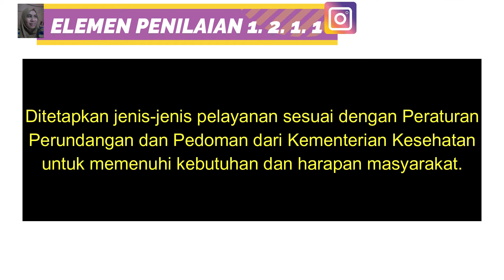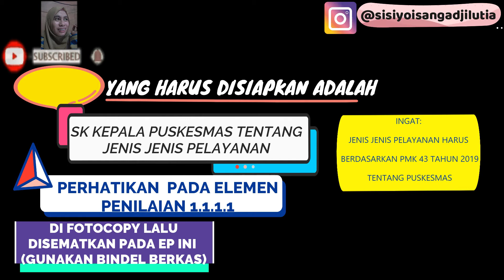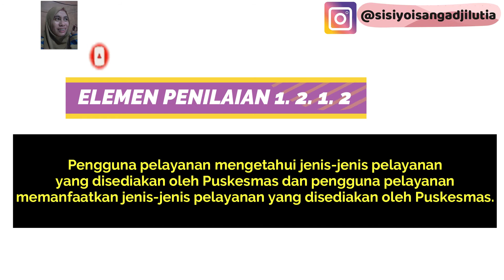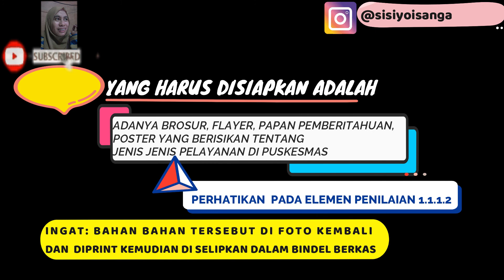SEGMEN BELAJAR : AKREDITASI PUSKESMAS|| POKJA ADMEN|| BAB 1|| STANDAR 1.2|| EP 1.2.1.1 & 1.2.1.2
Haloo sahabat online aku, kali ini saya kenalkan konten baru saya yang diberi nama "SEGMEN::: BELAJAR"
Pada pada bagian ini akan saya bahas tentang Pendampingan Akreditasi Puskesmas dengan membedah tiap item Elemen Penilaian (EP) di Bab 1, 2, 3 (Khususnya Admin)
Ini saya lakukan karena saya juga merupakan Pendamping Akreditasi Puskesmas Khususnya Admin